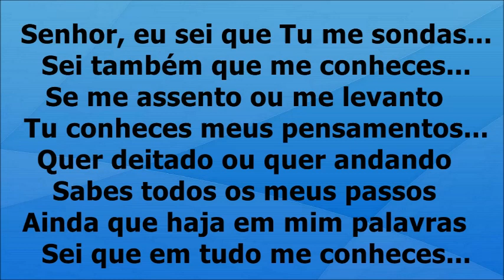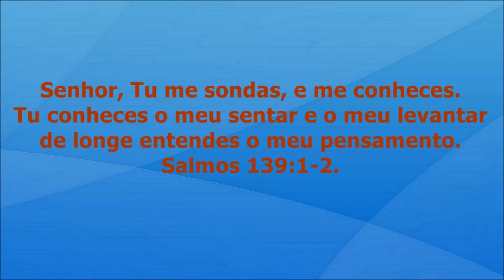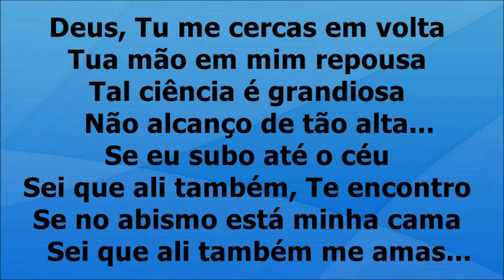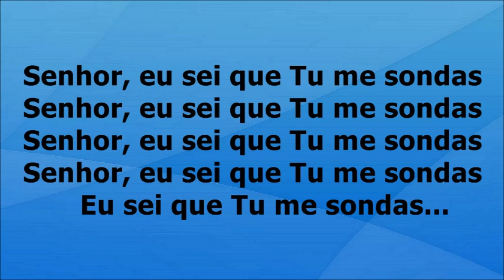Sonda Me - Marco Aurélio voz e letra